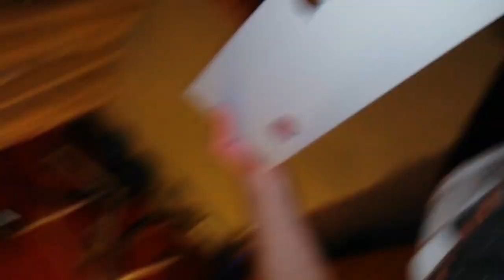Csöves VLOG 24